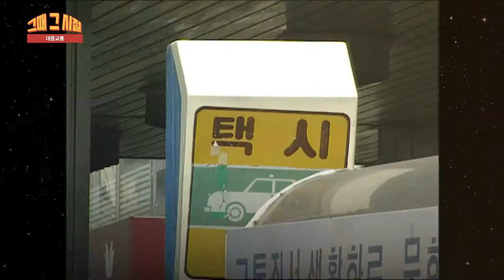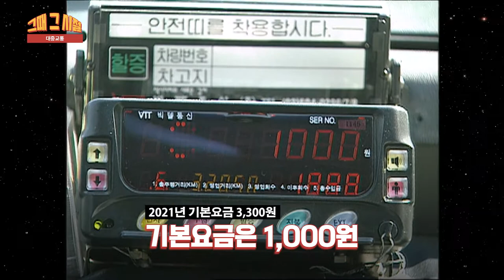[그때 그 시절] 교통카드 대신 사용했던 '이것' 옛날 대중교통 풍경